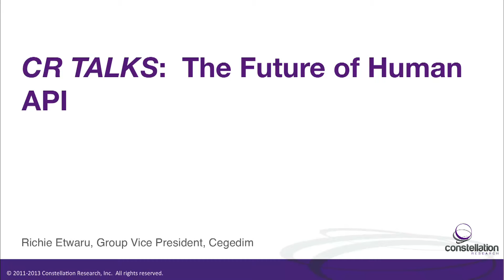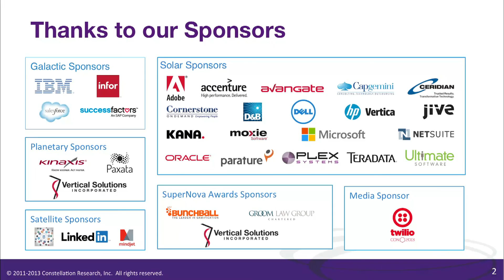The Future of Human API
Richie Etwaru explains the future of the Human API at Constellation's Connected Enterprise 2013.

More information about Constellation's Connected Enterprise - THE innovation summit for the enterprise